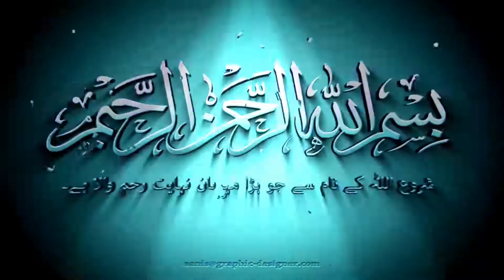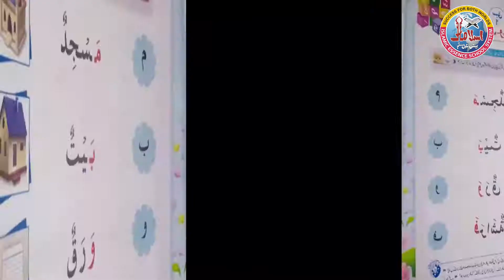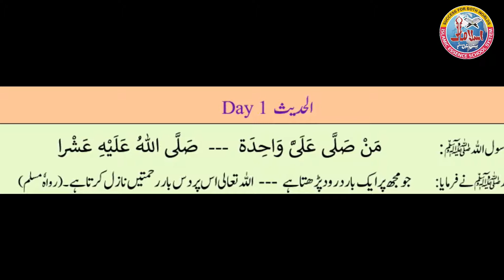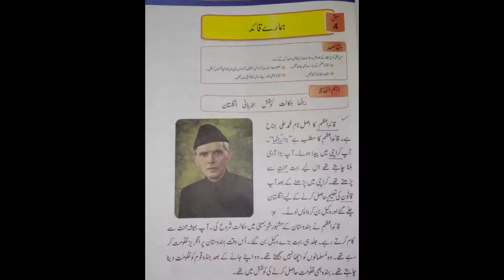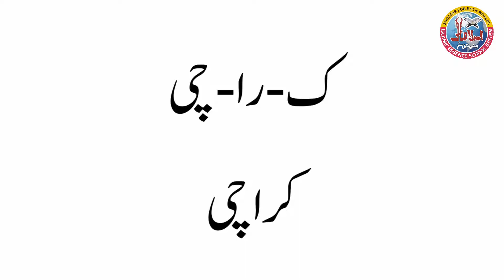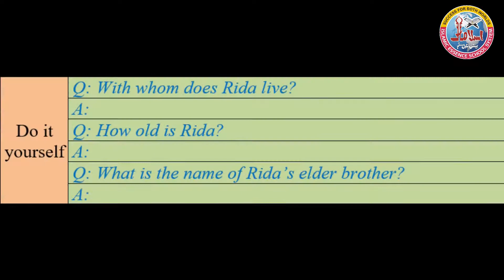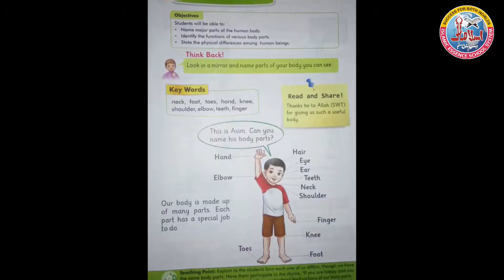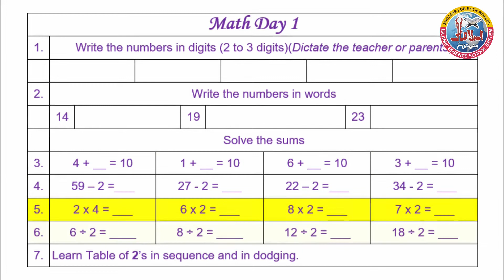Learning at Home | Grade 1 Day 1| آئیے گھر پہ پڑھیں | IESS PK